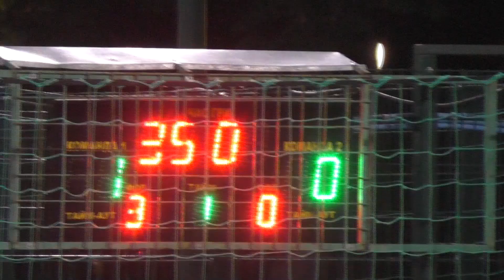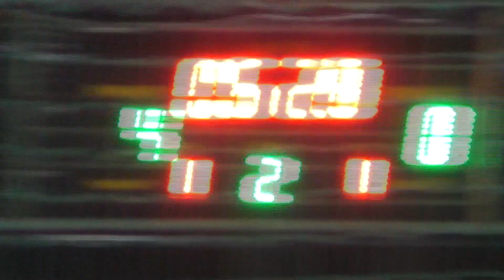24 КХ 8 тур 4 лига Финал Logity Канониры